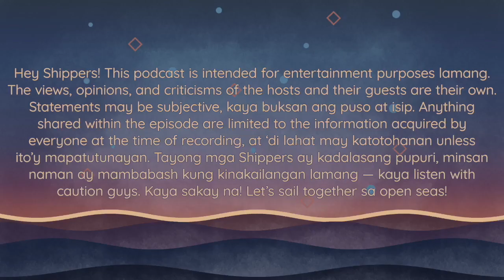4.38 Wave Weekly: Dec 20 - 26, 2021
It’s not over until it’s over, dahil marami pa ring ibubuga ang 2021 starting off with BadBuddySeries and NotMeSeries. May mga convoluting and ostracizing na terms na si Shipper Rye lang ang nakakaintindi - well, baka kayo din.
Kaya naman, listen to this ShippersWaveWeekly episode to catch up to speed on the latest BL shows — who knows baka naunahan niyo pa sina Shippers Kevin at Veepee sa panonood ng mga dapat na ireport nila. Inasa lahat sa group leader?? So play this episode now!